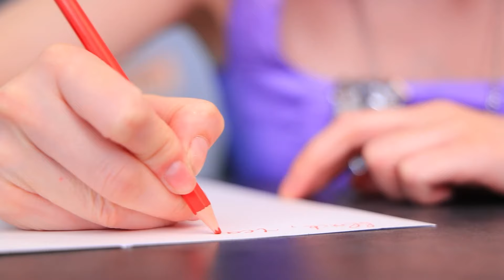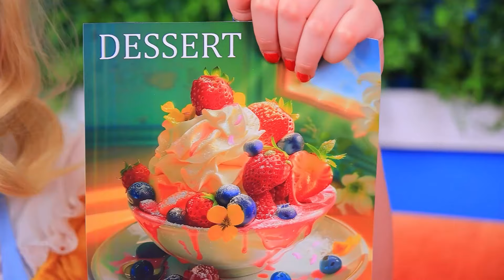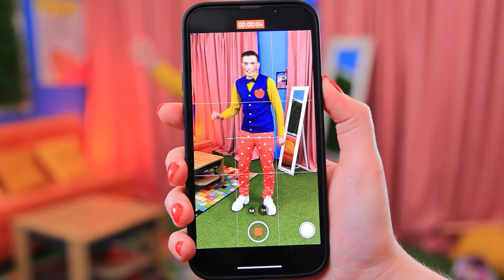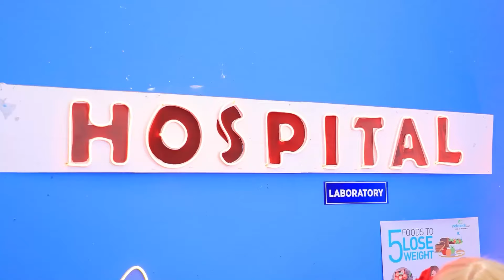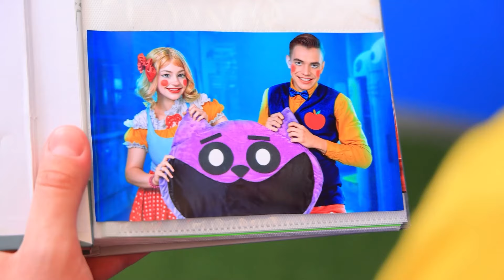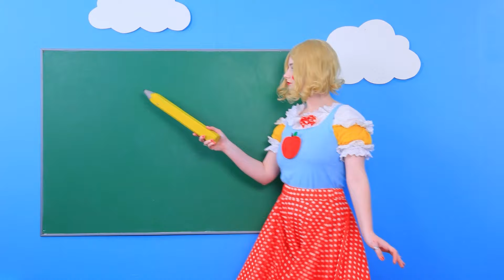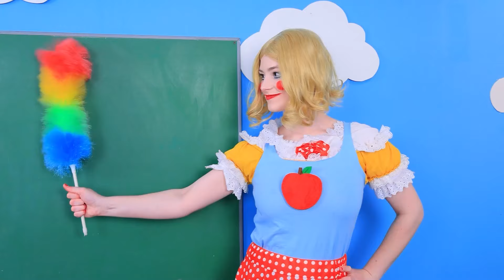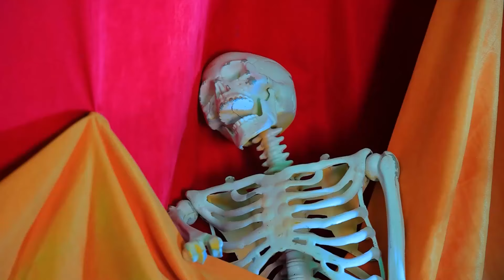Miss Delight et Mr Delight se Marient! Poppy Playtime 3! Miss Delight a un Enfant!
Poppy Playtime Chapitre 3! | Activez TOUTES les notifications